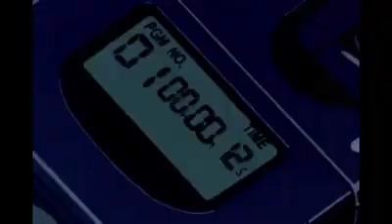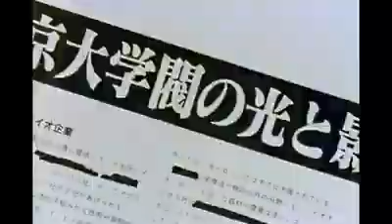AMV Neon genesis evangelion Te quiero asi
Video de A S U K A     S H I T P O S T I N G  En facebook!